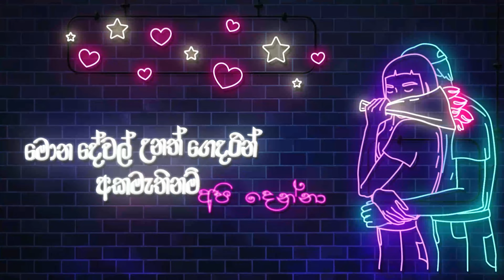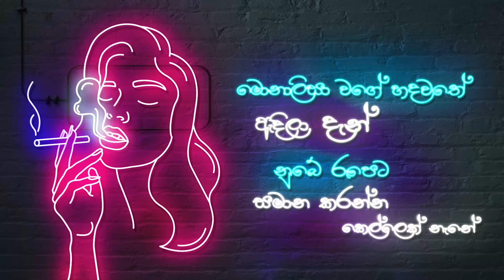Meka Athal (Official Remix) - Yohan Jay l Dj Leo Akhil l Wisa WMB l Mr.Thavisha lTITAN MUZIC RECORDz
Remix - Yohan Jay Ft Dj Leo Akhil
VFX - Mr.Thavisha
ARTWORK - Nilana Nidhusra(Nilame)

Ringing Tones Available

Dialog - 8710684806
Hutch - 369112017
Mobitel - 74743424

Directed By : Migzzy Mindblaster
Dop,Edit & Colorist : Gaishu G
Mixed & Mastered : Amila M Wickramasingha (Jaya Station)
Distribution Support : Dulan Menaka

Hmua : Sanoja Warnasooriya / Salon Seewin
Costumes : Bad Child
Male Hair Cut : My Style
Location : Sunrow Binglow
Official DJ & Lighting Partner : Rukshan Wijethunga

Cast

Harsha Prabath (Vampire)
Deewani Dilshana (Jazz)
Annie Siriwardhana (Bunchy)
Jandi Jayasekara (Chandu)
Thili Fernando
Mino Dil
DJ Ruka

❤Social Media Links of TITAN Muzic / DJ Leo Akhil

mekaathal දාහක්ප්‍රශ්නමැදින් mekaathalremix

Music